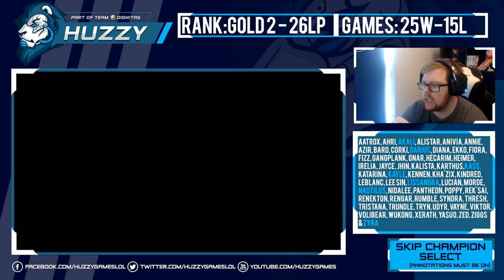UPDATED VLADIMIR - Unranked to Diamond - Episode 41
Welcome back to Unranked to Diamond :) Where I as a Diamond player show you how to climb through the ranks.

Watch Me On:
YouTube.com/HuzzyGames
Twitch.tv/HuzzyGames

Talk To Me On:
Twitter.com/HuzzyGamesLoL
Facebook.com/HuzzyGamesLoL
Ask.fm/HuzzyGamesLoL